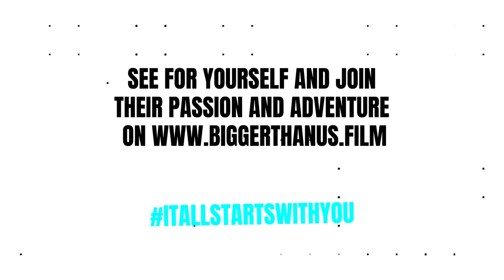Your generation? Webseries: it all starts with you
BIGGER THAN US portrays 7 young activists aged 18 to 25 who, from Rio to Jakarta, fight for human rights, dignity and freedom. They help and fix the world around them, people.Doing so, they find joy, meaning, a community. Why and how? What drives them? Who helps them? In this exclusive web series "It all starts with you", beyond our feature film, they focus on the joys and resistances met, the rewards and price to pay for what they do. They share their lessons learnt, what you should consider when getting involved. In this episode, they specifically focus on how they feel about their generation.

BIGGER THAN US is much more than a film. It's a collective adventure, with exclusive content, educational tools, direct access to our protagonists and their needs to support, tones of trainings and links to get involved with NGOs and collectives we are partnering with.

Edited from some unused rushes of BIGGER THAN US, this exclusive bonus video is existing because of the support of our partner Tilt.

Images : Tess Barthes, Christophe Offenstein, Flore Vasseur
Sound : Jean-Luc Audy, Fanny Weinzaepflen
Editing and post production : Sarah Sitruk
Director : Flore Vasseur